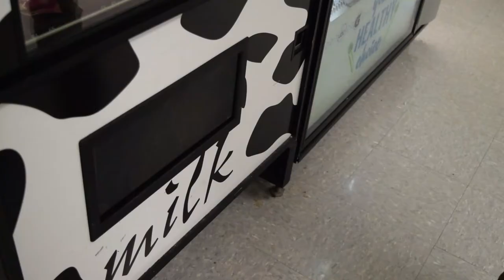All Star Video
Hononegah Production of Video
CALEB WENDHAUSEN Class of 2020